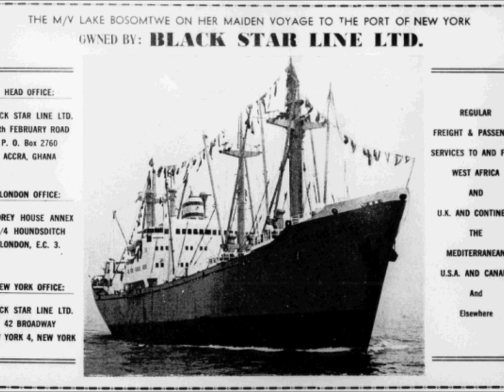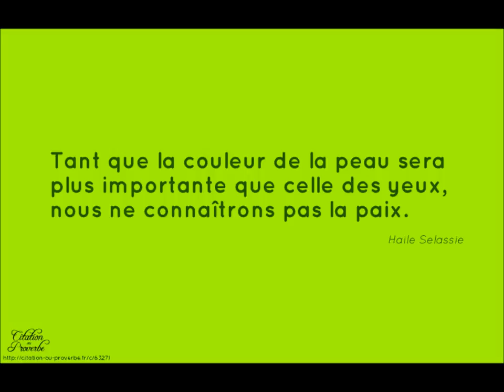Miguel- Meçi Jah pou la vi